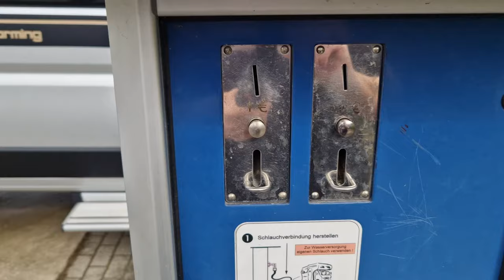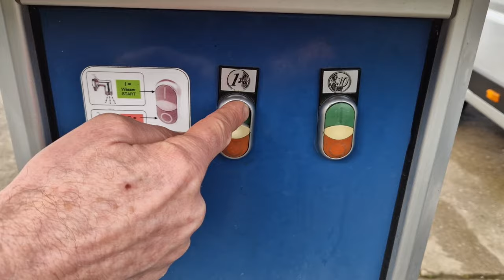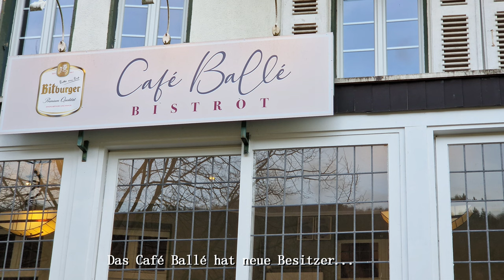Claudia on Tour 2023 #5 Ich fahre Michael besuchen #2 - Dauerregen - Herausforderung im Kastenwagen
So ein schlechtes Wetter hatten wir noch nie und das ist Herausforderung im Kastenwagen. Alles nass, Hund , Herrchen, Frauchen:-)

Liebe Videofreunde!

Amazon Partnerlinks: